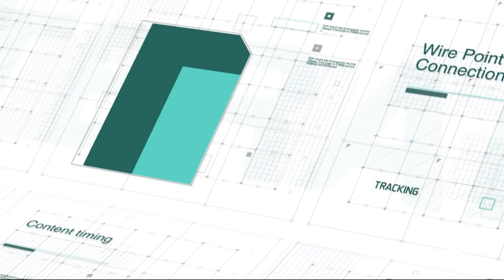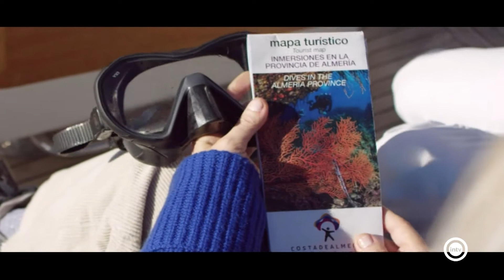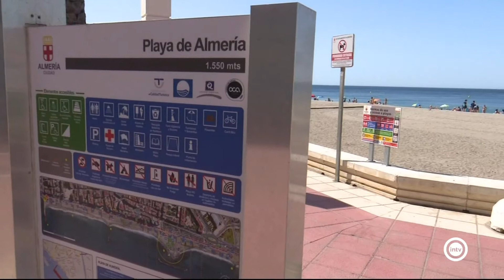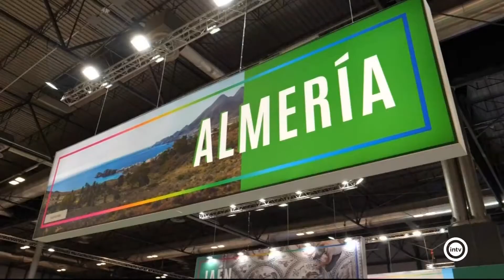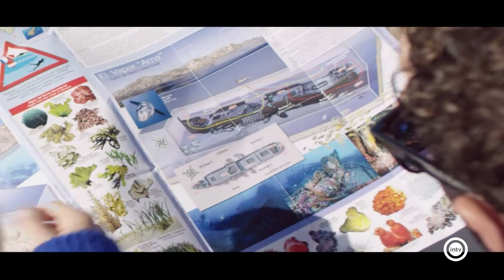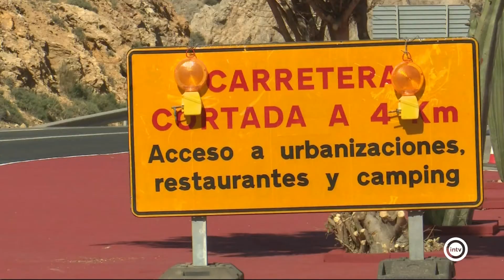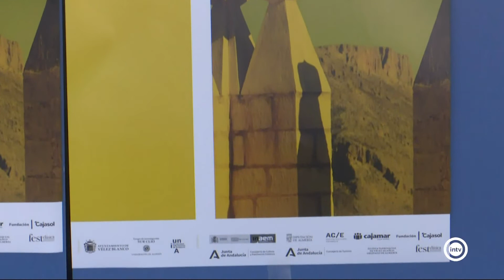Noticias Interalmería Mediodía (20/05/21)